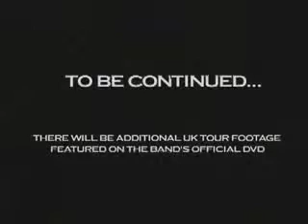SUICIDE SILENCE • ONE NIGHT IN WALES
REST IN PEACE MITCH LUCKER